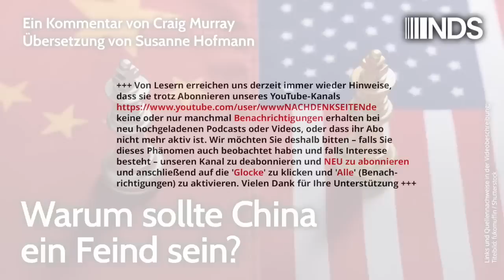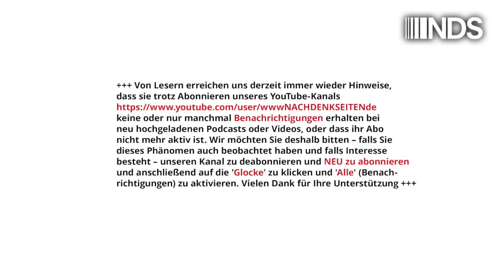Warum sollte China ein Feind sein? | Craig Murray | NDS-Podcast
Warum sollte China ein Feind sein? | Craig Murray | NachDenkSeiten-Podcast | 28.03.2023

Auf Beijings wachsende Wirtschaftsmacht im Westen mit militärischer Aufrüstung zu reagieren, ist aussichtslos. Man kann sich kaum eine dümmere Art und Weise vorstellen, blindwütig um sich zu schlagen. Das schreibt der frühere britische Botschafter Craig Murray in diesem Artikel. Er geht der Frage nach, welche Motive der im Westen zu beobachtenden wachsenden Feindseligkeit gegenüber China zugrunde liegen. Ein Kommentar von Craig Murray, Übersetzung: Susanne Hofmann.
Anmerkung: [*] Die Redaktion der NachDenkSeiten findet den Begriff „Schurkenstaat“ bezüglich Israel (und anderer Länder) unangemessen und distanziert sich von dieser Ausdrucksweise.

Artikel veröffentlicht am: 28. März 2023 um 12:15
Autor: Craig Murray, Übersetzung: Susanne Hofmann (Gastbeitrag)
Sprecher: Tom Wellbrock
Titelbild: fukomuffin / Shutterstock